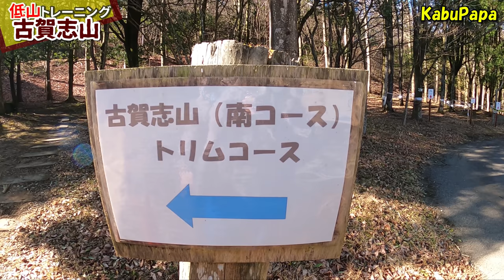4K映像✴︎日本百低山【古賀志山】カブパパおすすめの初心者向け登山コース#1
宇都宮市最高峰の山　市長はアレだが山は立派🤣
↓↓古賀志山ハイキングマップ↓↓
2021/02/23古賀志山トレ―ニング4K
MAXレンズモジュラー使用(水平ロック)
 8時30分 宇都宮森林公園駐車場
 8時43分 赤川ダム堤体
 9時40分 南コース入口
 9時49分 岩場コース分岐
10時28分 古賀志山 583m❗️
10時53分 下山開始
11時02分 富士見峠
11時18分 広場(ベンチ)
11時29分 東陵富士見峠分岐
11時30分 水場
11時38分 北コース入口
12時00分 駐車場戻り